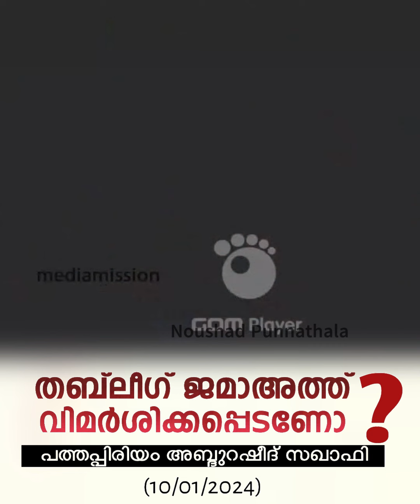തബ്‌ലീഗ് ജമാഅത്ത് കുഴപ്പങ്ങൾ ഇതാണ് -പത്തപ്പിരിയം അബ്ദുറഷീദ് സഖാഫി